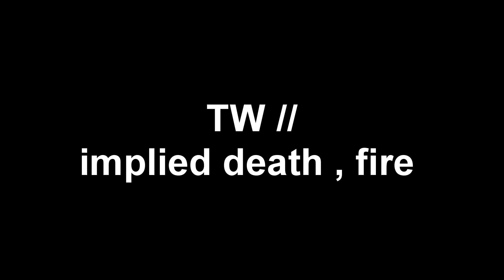This is it. (Animatic)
OHHHH BOY IVE BEEN DEAD FOR A WHILE, SORRY BOUT THAT, I LOST MOTIVATION FOR EVERYTHING FOR LIKE A MONTH OR SO OOPS
That being said, thank you so much for 1.5k!!!

So yeah, this is my first attempt at an animatic! Ive honestly been obsessed with this AU me and Zise created for the past month now, it was supposed to just be some stupid self-insert fanfic but we just went wild with it. Ascilia (One wearing the cape) was originally just created to be shipped with corruption (The one with the braid) but mmm how far she's come.

Anyways, this animatic is based on the "bad ending" to the AU. It sort of doesnt have a particular ending and is more of a make-your-own-path sort of thing? I dunno. The three characters in this are Demon (The white haired one, better known as demonsans, zise im so sorry that nickname stuck), corruption (one with the braid) and ascilia. Ascilia originally is teammates with two other people, but they end up getting killed by demon and corruption. The pair decide to spare ascilia and let her join their team.

The trio of enbies hang out, but in this particular route, demon betrays corruption and ascilia, setting fire to everything while theyre asleep. They escape, agreeing that if they come across demon again they'll try not to hurt them and just try and figure out why they went against the team. Eventually, they do come across them, demon shows no mercy though and actually ends up killing ascilia. Later on, corruption encounters demon once again, managing to defeat them in battle by shoving them off a cliff, leaving corruption to destroy capitalism on their own.

Tbh i kinda chose to make an animatic out of this route just because of how darl it was weirdly?? Idk i just felt this audio fit this particular scenario well. It was also sort of inspired by this amazing drawing Zise ended up making for this route, which you can find

Anyways, sorry for the long description. Might be a little quiet for a bit since shcool is due to start up again soon. Dont be surprised if i make more content using these three ocs tho, lol. Thank yall for reading this far though, i appreciate it :}

Audio: Bojack Horseman
Time taken: Like two days??
Characters: Corruption (Belongs to Zise), Demon/Demonsans (Belongs to Zise), Ascilia

1510